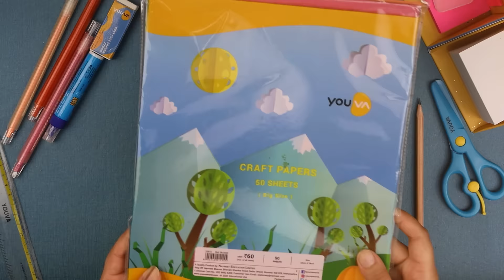Youva Originals | Episode 18 | Craft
The earliest evidence of a more modern Easter Bunny dates back to the 1600s, when it was first mentioned in German writings. This rabbit, called "Oschter Haws," or Easter hare, was believed to lay a nest of colourful eggs for children who were well-behaved. It is believed that sometimes these children left carrots in their nests for the bunny, in case he got hungry during his nighttime escapades.
Rabbits usually give birth to a big litter of babies (called kittens), so they became a symbol of new life.

With us, create and celebrate.
Happy Easter